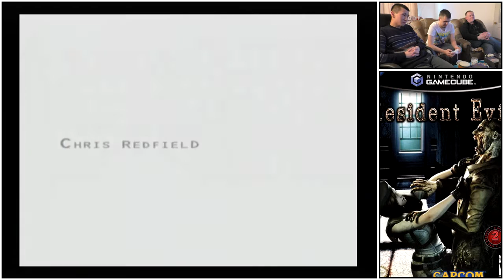Обзор Nintendo GameCube. Part 1/7 (Resident Evil; Super Smash Bros. Melee)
Обзор и игра на японской консоли Nintendo GameCube. Часть 1/7
Ведущие - Genickus, Виктор и Link
00:00-06:35 Введение, обзор приставки
06:35-17:00 Игра Resident Evil
17:00-30:12 Игра Super Smash Bros. Melee